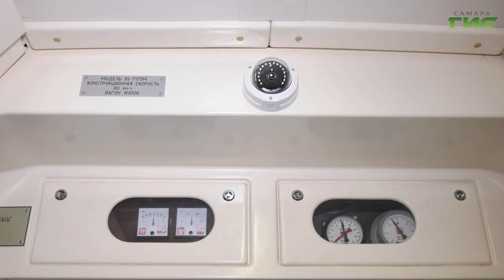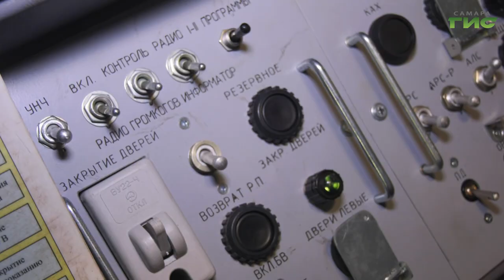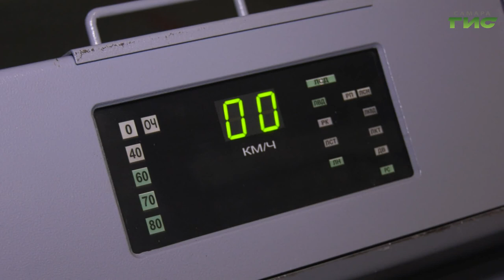Шесть капитально отремонтированных вагонов метро, прибывших из Санкт-Петербурга, прошли приемку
Шесть капитально отремонтированных вагонов метро, прибывших из Санкт-Петербурга, прошли комиссионную приемку. Совсем скоро они выйдут на линию самарской подземки. При этом обновление подвижного состава продолжится. Обо всем подробнее расскажет Ольга Хамракулова.